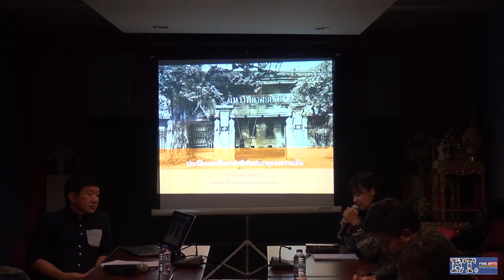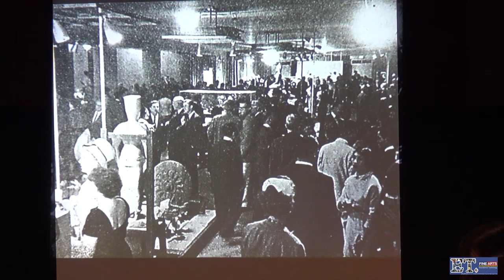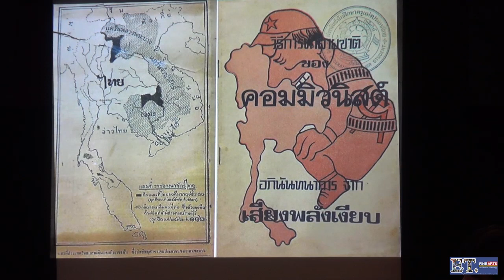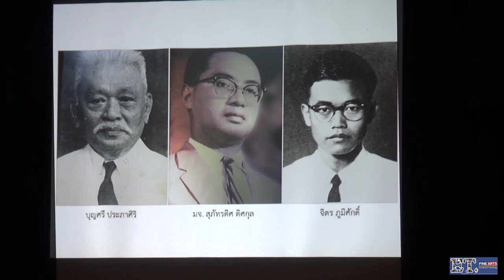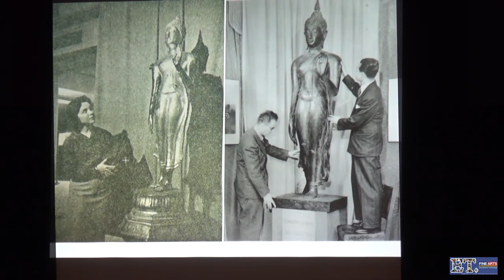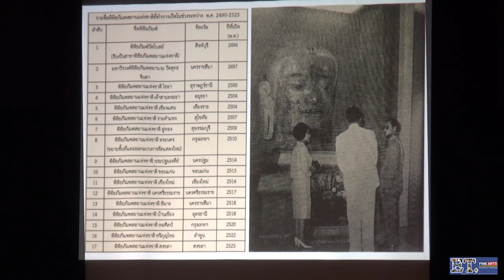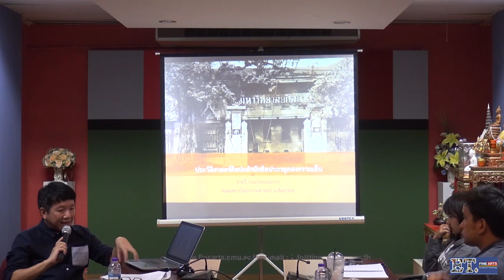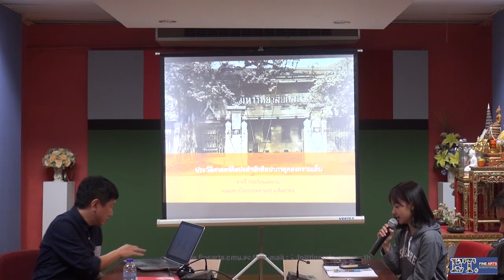“ประวัติศาสตร์ศิลปะสำนักศิลปากรยุคสงครามเย็น” ชาตรี ประกิตนนทการ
ห้องเรียนประวัติศาสตร์ศิลป์ 1/2562

ภาคการศึกษาที่ 1/2562
จัดทุกวันศุกร์ เวลา 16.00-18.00 น.
ระหว่างเดือนสิงหาคม-กันยายน 2562
ห้อง FA2 ชั้น 3 อาคารเลขานุการคณะวิจิตรศิลป์

นวภู แซ่ตั้ง
“พื้นที่ของจ่าง แซ่ตั้ง ในประวัติศาสตร์ศิลปะไทยสมัยใหม่”

พิริยะ ไกรฤกษ์
“เปรียบเทียบภาพสลักนูนต่ำรามเกียรติ์พม่ากับรามเกียรติ์ไทย”

ชาตรี ประกิตนนทการ
“ประวัติศาสตร์ศิลปะสำนักศิลปากรยุคสงครามเย็น”

เกษรา ศรีนาคา
“ย้อนอ่านงานศิลป์: ‘ชาติ-ไทย’ ในทรรศนะของศิลป พีระศรี”

Nicolas Paul Emmanuel REVIRE
“พุทธประวัติที่เมืองพระนคร”